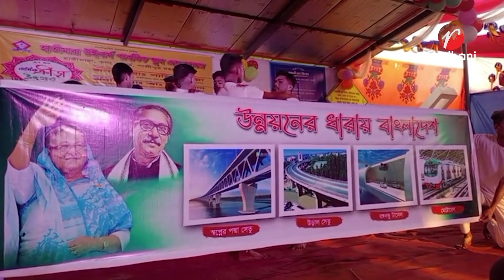ব্যাপক উৎসাহ উদ্দীপনার মধ্য দিয়ে বহুল আলোচিত ও স্বনামধন্য হাতিমারা উইনার্স পাবলিক স্কুল এন্ড কলেজের